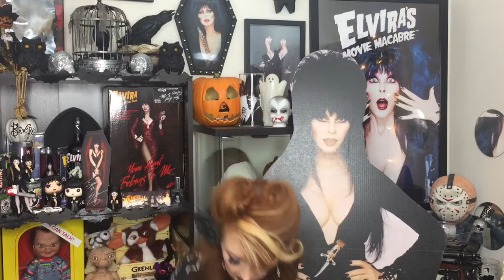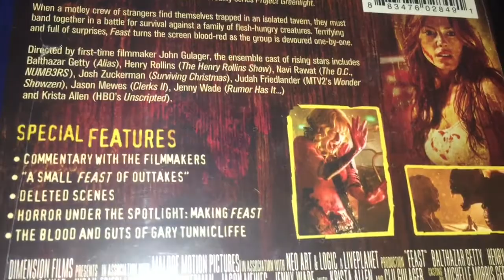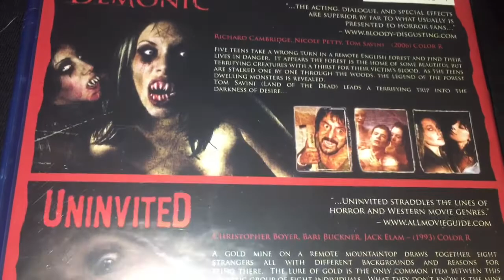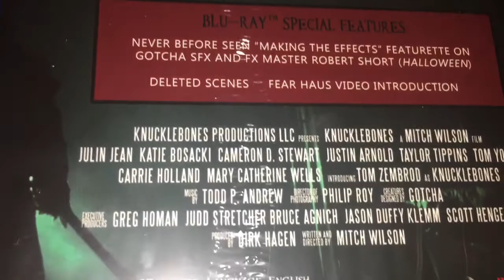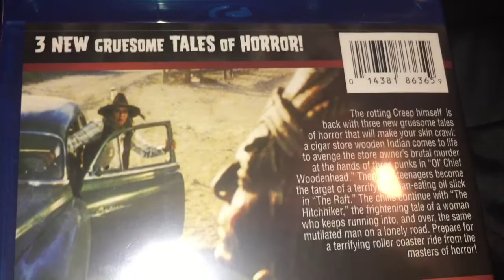Horror Pack November Unboxing 2016 Horror Movies Blu-Ray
Horror Pack November Unboxing 2016
Horror Pack November 2016 Unboxing  Horror Movies Blu-Ray DVD Opening this month's HorrorPack of Horror Blu-Rays!!

Get your own Horror Pack With $3.00 Off HERE!!

***OTHER UPCOMING VIDEOS TO BE UPLOADED SURROUNDING THIS ONE:
Ginger Voodoo Haul
Unboxing From Kid_Krueger75
Unboxing From Mico Romero
Knotts 2016
Monsterpalooza Sept 2016 (Son Of)
Paranormal Experience Video #2
The HorrorCast feature video
Review of the movie Volumes Of Blood
Review of the movie The Funhouse Massacre
Review of the movie Hush
Review of the movie The Torment Of Laurie Ann Cullom
PaleyFest Scream Queens Panel

**The song on this video is written by and copyright and property of my BF - Title is Twilight Spy - It's just for me people...don't be stealing it...he'll find you! mmwwahahaha!!! Info and links to follow** covered under standard YouTube License.

• Horror Amino App: HorrorGal
• Website (almost finished!) COMING SOON! (The coming soon page can still be bookmarked though ;)

• Amazon Wish List (by request)

• Ebates - I use them to get most stuff and get % back